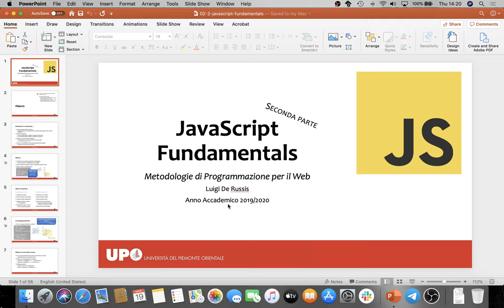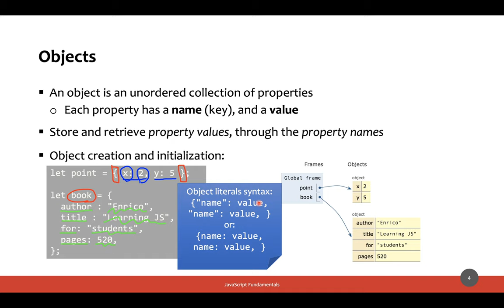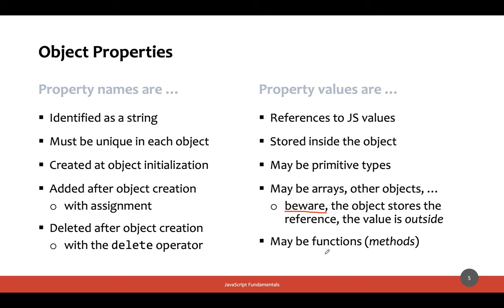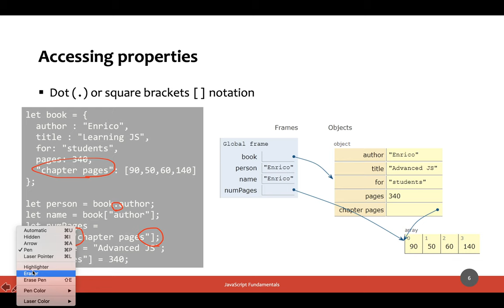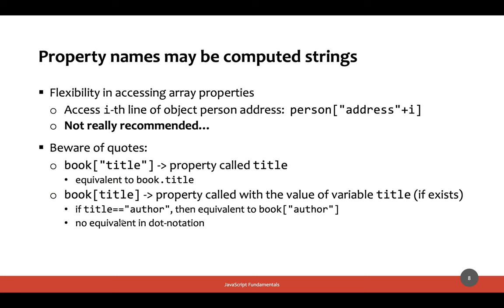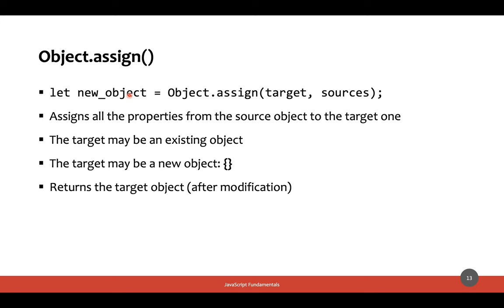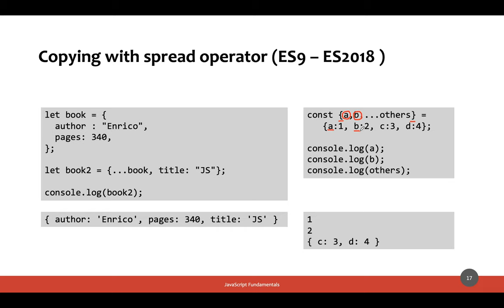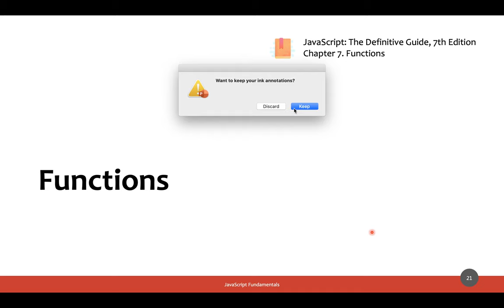MetWeb-2020-L04a: JavaScript - oggetti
Lezione del 20/03/2020, parte I: JavaScript - oggetti.